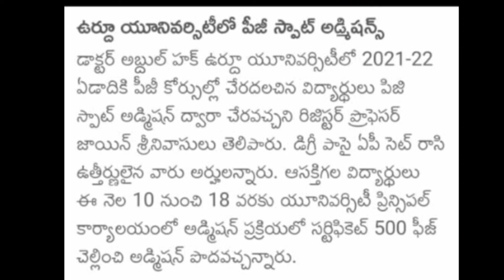Pg 2022, spot Admission, urdu university, hurry up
Ts - TET 2022 || Notification, paper 1 & 2 , complete details

Notification
Syllbus
Apply online
Qualification,
payment method
Eligibility
Important dates
Exam Timing
Admit card

Apply online link available here

Ts -TET || PAPER -1 || syllbus
Topic wise subtopics
Subject wise discussion

Ts-Tet 2022||paper 2 ||syllbus
Complete details

TS-TET 2022 Notification, apply online link

subscription courses

Telegram supscription crash course only link

subscription courses

Download  AWES Admid card link

Response key
Answer key
ctet 2021